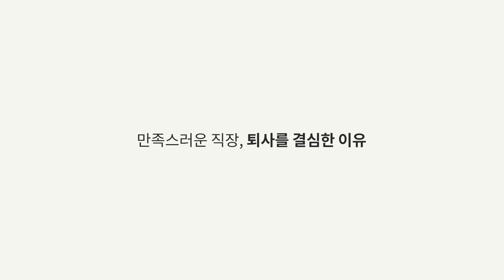[playlife] 변화는 오히려 안정을 위한 선택이에요 - 커뮤니티 매니저 정병연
“예전에는 머무르는 데서 안정을 찾았다면, 이제는 안정을 찾아서 나아가는 편 같아요.”
커뮤니티 매니저 정병연

편안함과 안정을 싫어하는 사람은 드물 겁니다. 그렇기에 퇴사나 이직 같은 급격한 변화를 선택한다는 것은 결코 쉽지 않은 일입니다. 하지만 안정적인 일상을 더 오래 이어가려면 머무르지 않고 떠나는 과감한 결정도 때론 필요합니다. 더 즐겁게 할 수 있는 나의 ‘업’을 찾아 정병연 님이 세 번째 퇴사를 선택한 것처럼 말이죠.

0:15 만족스러운 직장, 퇴사를 결심한 이유
0:41 변화는 오히려 안정을 위한 선택
1:22 불안한 감정을 이겨내는 근거
1:56 루틴을 통해 극복하는 불안감
2:31 최선을 다해야 후련하게 그만둘 수 있어요